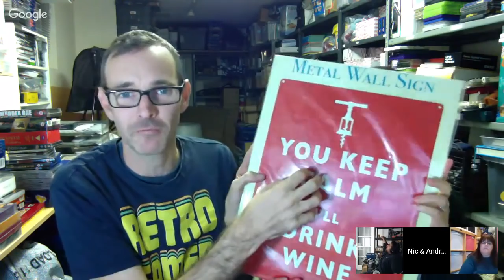Tat chat #142 - Mystery parcels & explaining the UK Reseller raffle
Tat chat #142 - Mystery parcels & Reseller raffle